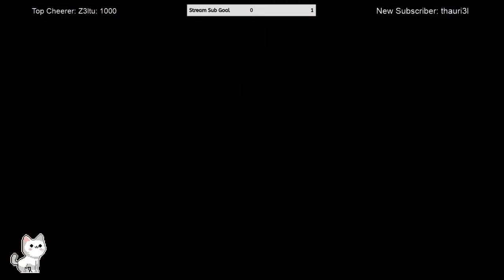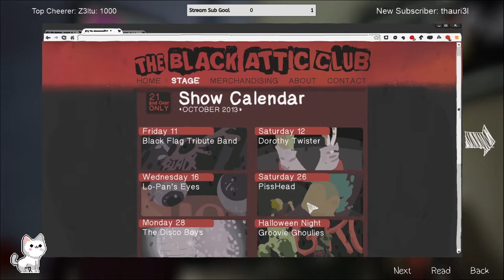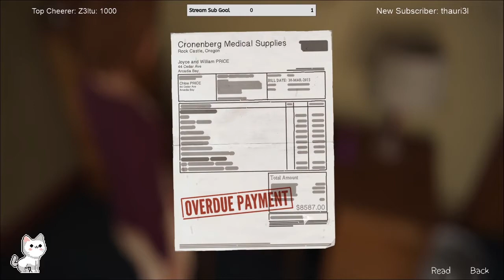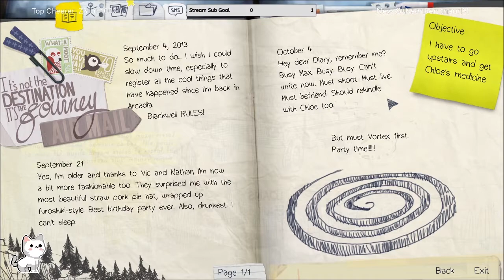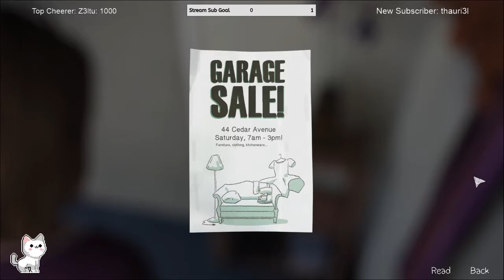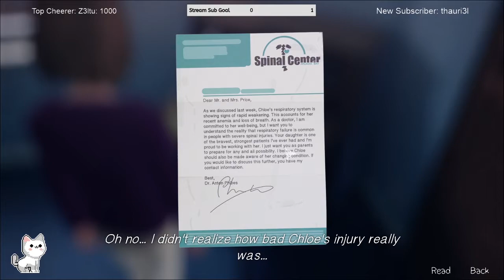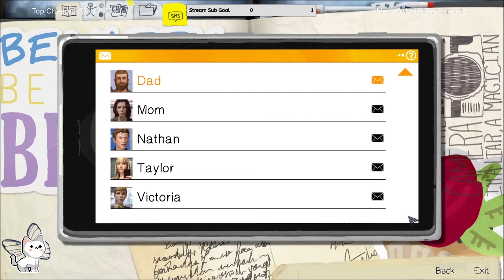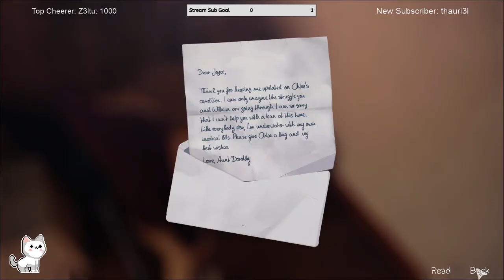Life is Strange EP4 | Part 1 | I'm the angel of death!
This is my first playthrough of this game and so far it's really good (^__^) 👇 Click for more!